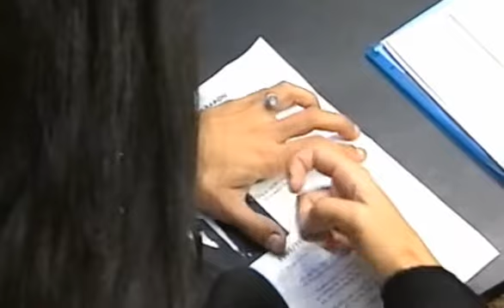Strip-Tease - L'AMOUR CAPOTE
Année : 1993 (1ère diffusion - FR3 le 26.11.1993)
Réalisatrice : Emmanuelle MACHTOU

Résumé : C'est banal à pleurer : ils n'ont pas trente ans, un bébé, pas trop de boulot et pas trop de sous. Il a bien des ambitions, elle a bien des envies, mais on ne peut pas vraiment dire que ce soit l'enthousiasme qui prédomine. On fricote par-ci, on glande par-là, on n'est pas dans Zola mais on se verrait bien dans Dynasty. Ce n'est manifestement pas pour tout de suite…

Posté pour : Arthur Leray
Note : Je poste quelques épisodes de l’émission Strip-Tease, principalement "à la demande" pour les fans qui cherchent des épisodes qu’ils ne trouvent pas ailleurs.

*** Je cherche également des personnes avec de grosses collections pour faire des échanges et compléter nos collections respectives, si c’est votre cas n’hésitez pas à me contacter. ***